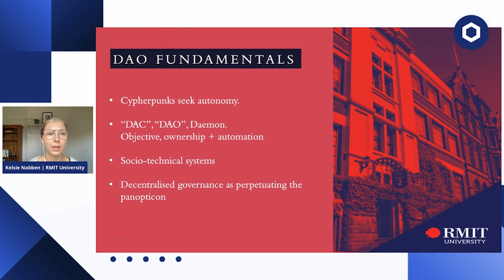What Are Decentralized Autonomous Organizations? | DAO Fundamentals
Decentralized autonomous organizations (DAOs) are innovative governance systems gaining traction in the Web3 space. DAOs can use blockchains, smart contracts, and Chainlink oracles to automate working processes, transactions, governance, and security.

In this Chainlink Research Reports clip, Kelsie Nabben, a Researcher at RMIT University’s Blockchain Innovation Hub, discusses the history and fundamentals of DAOs.

Check out the Smart Contract Research Forum (SCRF) for more about the role of DAOs in Web3

Kelsie also answered questions on this and other topics in a recent Smart Contract Research Forum AMA.

Chainlink Research Reports presents research that informs the smart contract and blockchain oracle industry presented by expert researchers building Chainlink, smart contract, and blockchain systems throughout the fields of computer science, economics, and many adjacent fields.